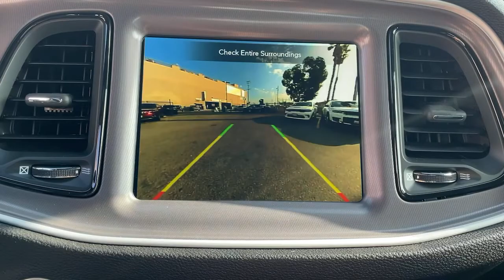2022 Dodge Challenger Los Angeles, Beverly Hills, Santa Monica, Van Nuys, Culver City, LA A223589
Pitch Black Clearcoat New 2022 Dodge Challenger SXT available in Los Angeles, California at Los Angeles CDJR. Servicinng the Beverly Hills, Santa Monica, Van Nuys, Culver City, CA area.